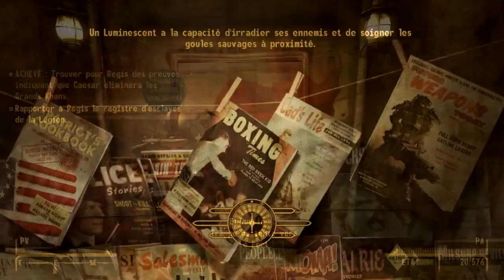Fallout mod NV ep.72 Infiltration chez la légion